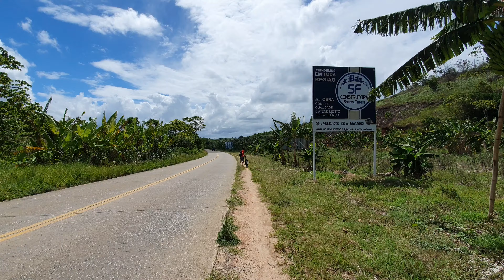Eng. Mascatinho, mata atlântica e rio Tamandaré PE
Conheça esse trecho da zona rural entre Barreiros e Tamandaré